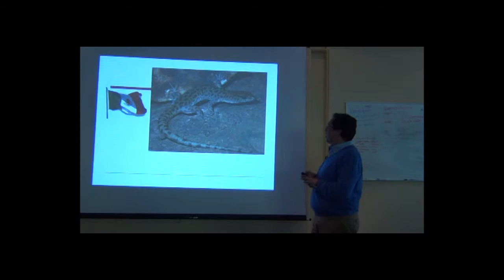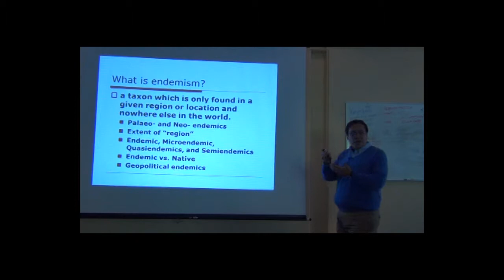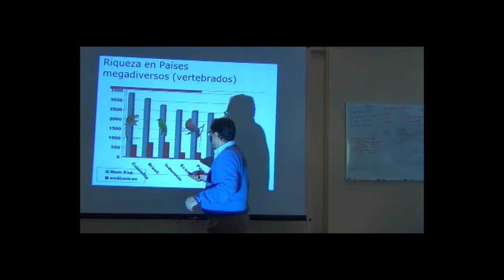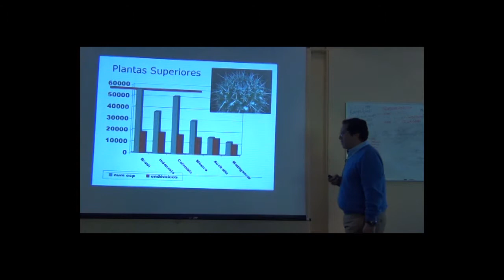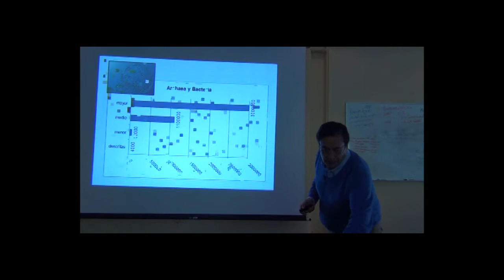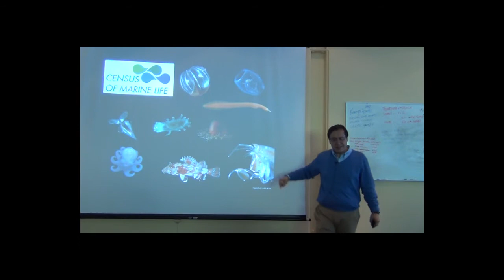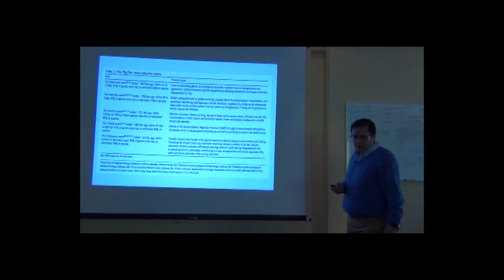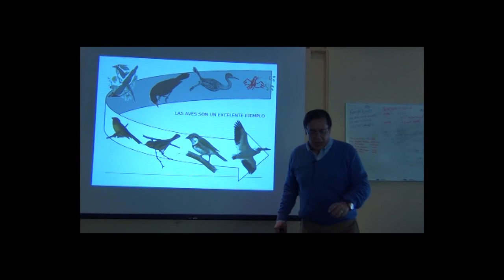BITC / Data Analysis - Adolfo 02